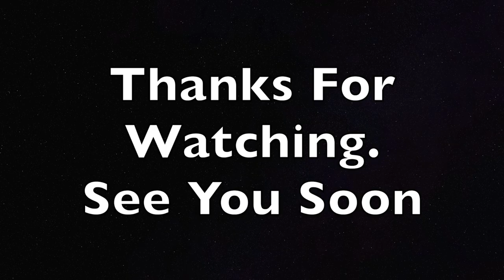8 Ball Pool On 7 Foot Table. Run Outs With Commentary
In today's video I am playing at a good friend's house. He has a beautiful pool room that he built with two 7 foot valley pool tables. We always have really good matches with a lot of games with just one visit each or just one visit total. I do a lot of talking for the first 4 minutes and 19 seconds. So if you want to skip all of that and get straight to the games just skip ahead to 4:20 in the video. I have a few runs and my friend has a few. Hope you enjoy and have a great day. It really helps every time my videos are shared. and helps get more awareness. As my goal is to help out new, and beginning players and those who are just starting to learn about English. etc. I love to help players learn the game. Thank you guys for everything.